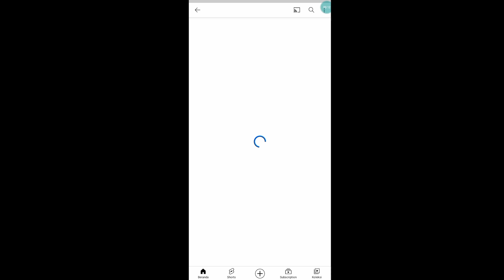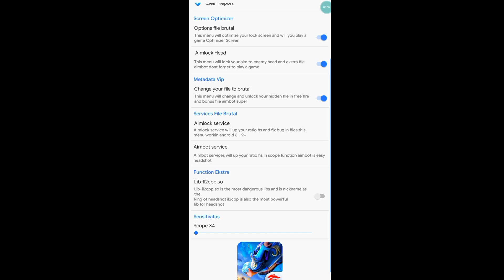FF SETTINGS‼️APLIKASI YANG DIPAKAI BNL AKHIRNYA TERBONGKAR !! 100% NO BANNED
• 500 LIKE IN THIS VIDEO 🔥
• SUPPORT ME 😄

Dilarang Keras Reupload/Review Apk ( kecuali izin kpd admin )

🔒 No Password
📁 Aplikasi FF Settings, Aplikasi yang dipakai bnl !!

🔐 Login Regedit :
Username : no
Password : no